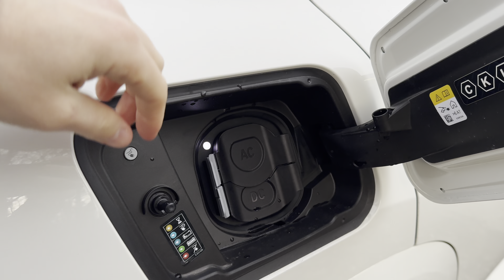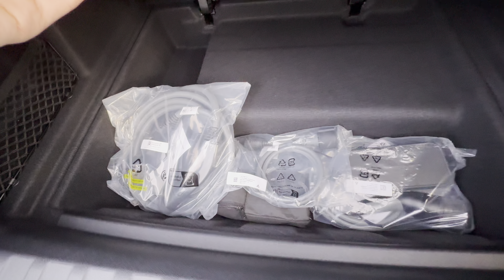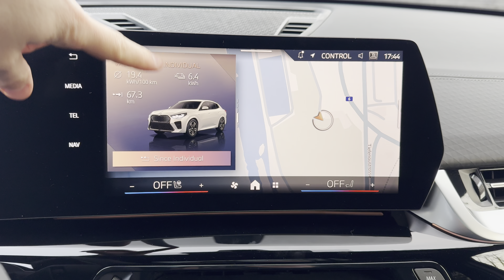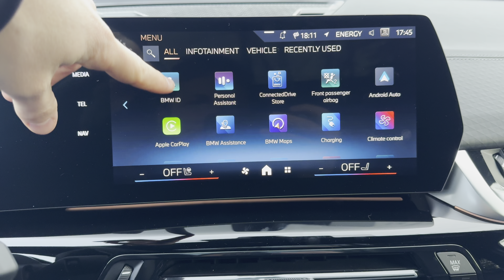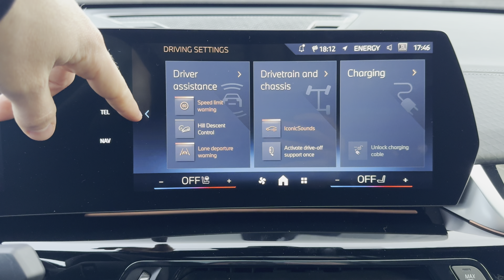NEW BMW iX2 2024